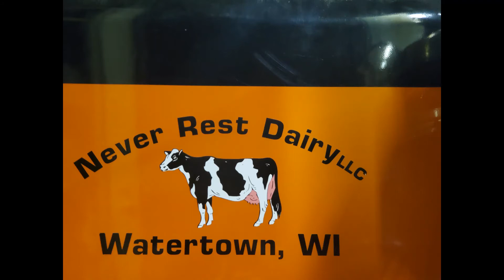Chopping Season Episode 5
Video of us starting second crop of hay at our farm.